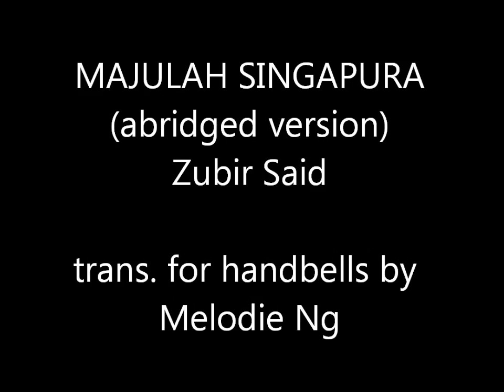MAJULAH SINGAPURA (abridged version) on handbells, by MOB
MAJULAH SINGAPURA (Onward Singapore), our Singapore's National Anthem, composed by Zubir Said, is being transcribed for Handbells by Melodie Ng, who is studying music in the Liverpool Institute of Performing Arts (UK).

The National Anthem was performed with decorum & respect, complete with audience standing to attention & a state flag on the multimedia projection screen. Pain was also taken to ensure that the music remained as similar as possible to the original concert band version played on National Day Parades.

The performance is by MINISTRY OF BELLZ (SINGAPORE) on 18 January 2014, at the MOB-7: Homecoming Handbell Concert.